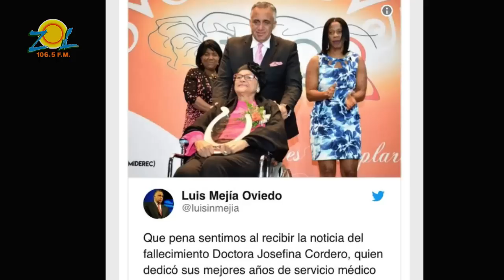Angel Acosta explica porque el derrumbe del edificio en construcción en Santiago